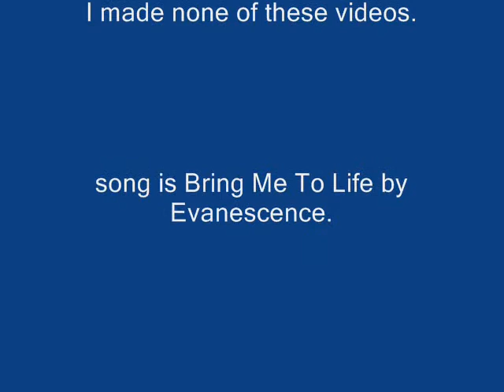Cats Bring Me To Life